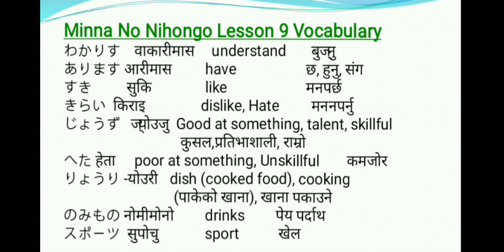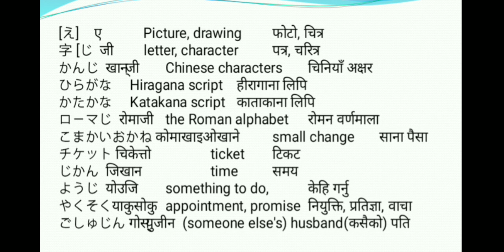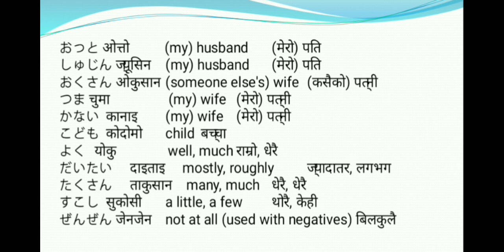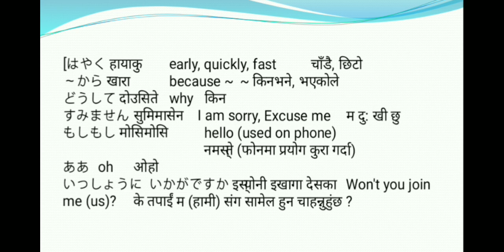Minna No Nihongo Lesson 9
Minna No Nihongo Lesson 9 Vocabulary N5 level basic Japanese language learn Japanese language in Nepali Japanese vasa